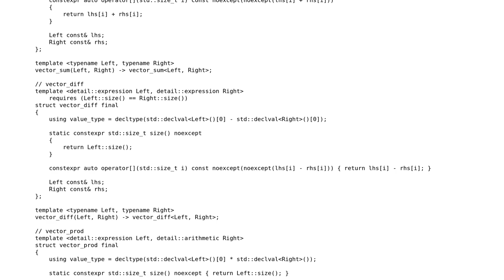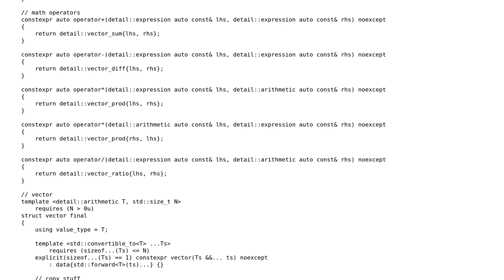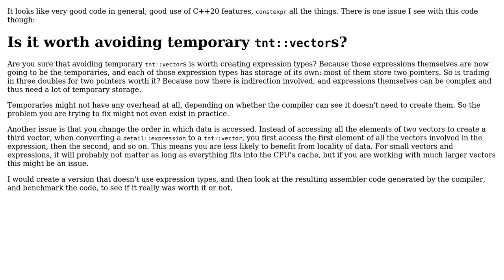C++20 generic math vector implementation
With thanks & praise to God, and with thanks to the many people who have made this project possible! | Content (except music & images) licensed under CC BY-SA | Music | Images & others | With thanks to user Terens Tare user G. Sliepen and the Stack Exchange Network Trademarks are property of their respective owners. You are responsible for your own actions.